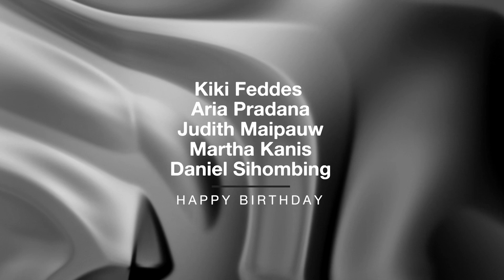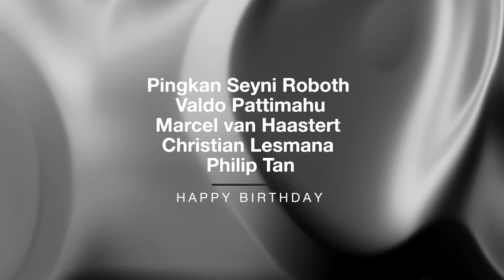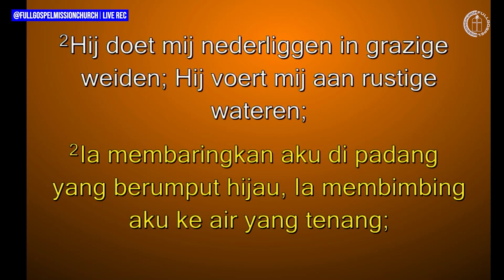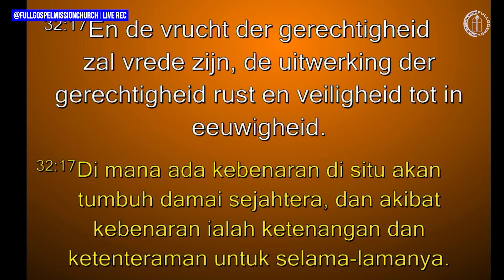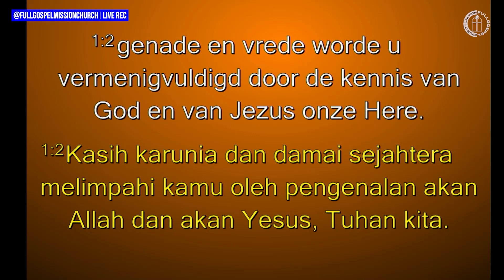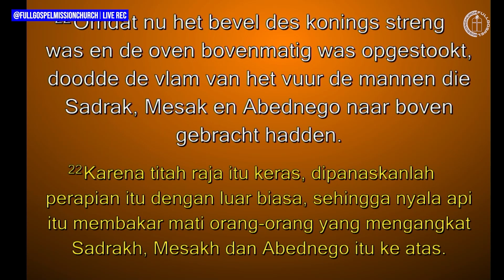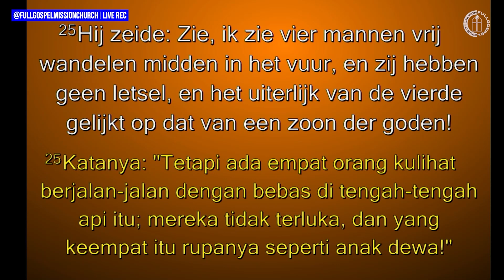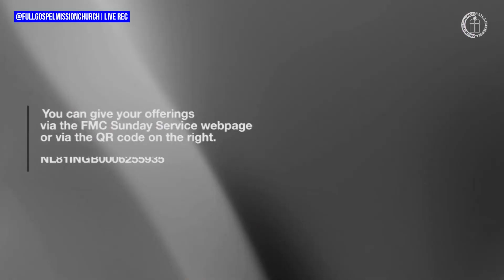Join our SUNDAY CELEBRATION - PEACE (ENG)|FMC DigitalGathering 02/05/21| with Ps.Victor Faraknimella